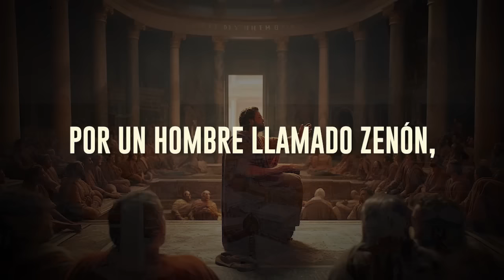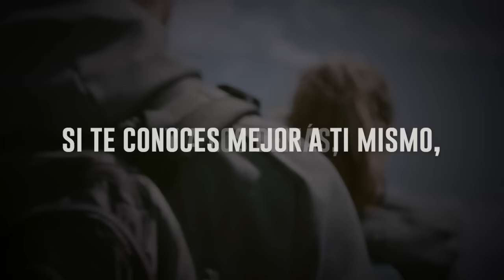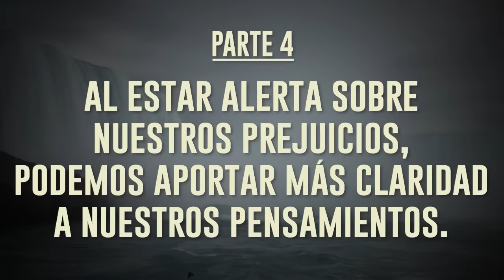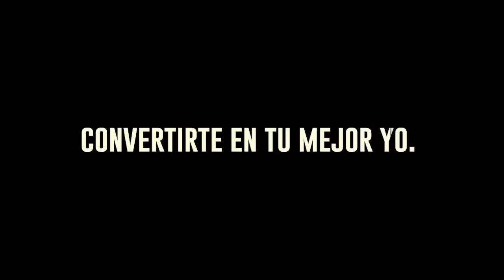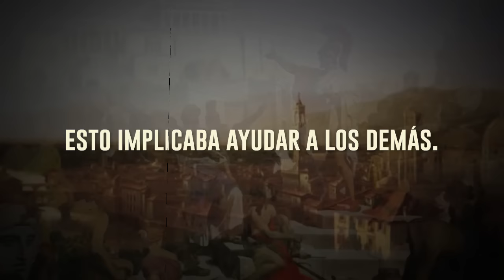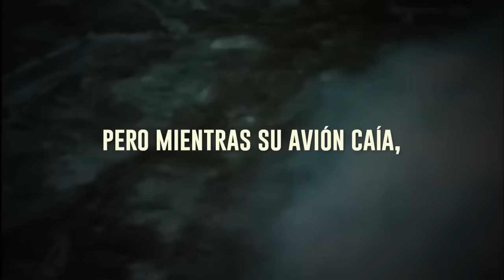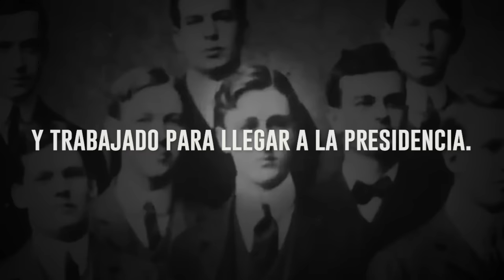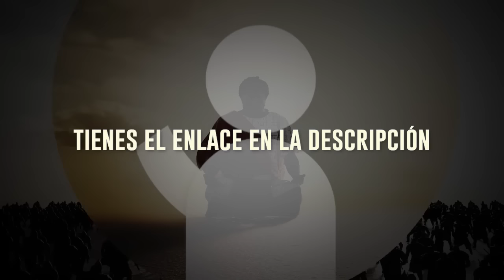😲 El DIARIO para ESTOICOS: Sabiduría, Perseverancia y el Arte de Vivir [RESUMEN] ▶ Ryan Holiday